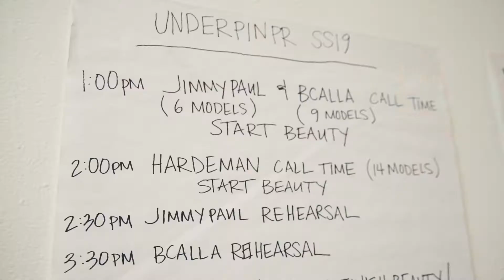UnderpinLA SS19 - JimmyPaul, Bcalla, and Hardeman feat. Maxine Ashley and Unkle Funkle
A Night of Fashion Presentations in Los Angeles hosted and produced by Underpin PR.

Designers: JimmyPaul, Bcalla, & Hardeman

Hair: luxelab using L'oréal Professionnel

Make-up: Ben Nye

Nails: Lipstick Mixtapes

Special Thanks to Dutch Culture USA, creative industries fund NL, Say It With A Condom, Yerba Mate, and Ashley Michaelsen PR.

Video by Michael A Mendoza of RPB Studio

Graphics by Adrian Reynoso

Production by Underpin PR & Consulting